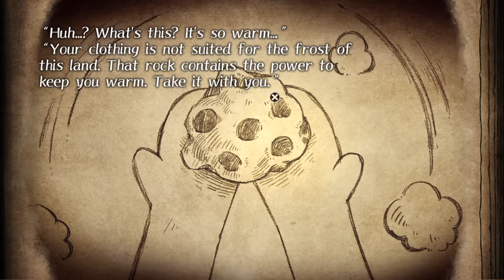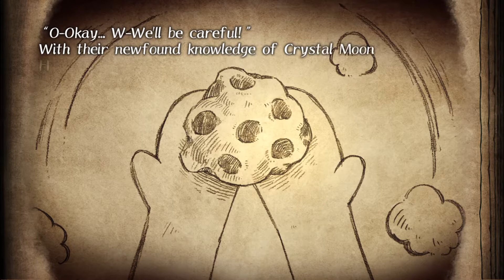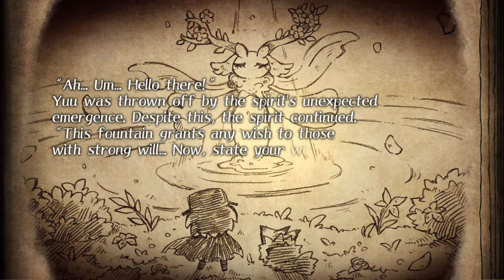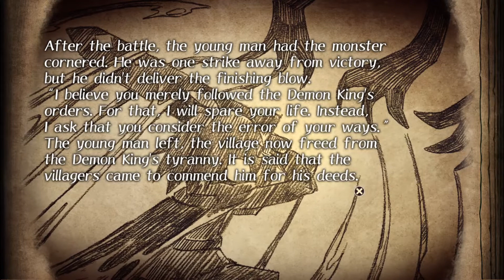The Cruel King and the Great Hero (English) Gameplay - PS5 | The Hero's Adventures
More The Cruel King and the Great Hero gameplay on PS5 (no commentary).

Join an intrepid girl on her many adventures as she strives to become a hero with the help of her mighty dragon protector.

Along the way, meet new friends, collect items, and help folks from all walks of life! Discover a heartwarming tale of kindness, companionship, and family in a gorgeous hand-drawn world.

Thanks to NIS America for the game.